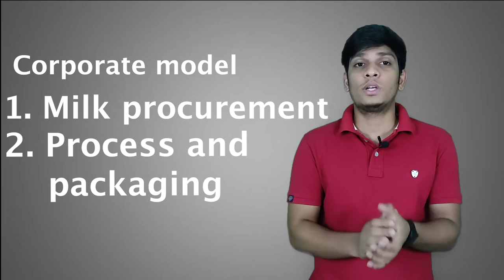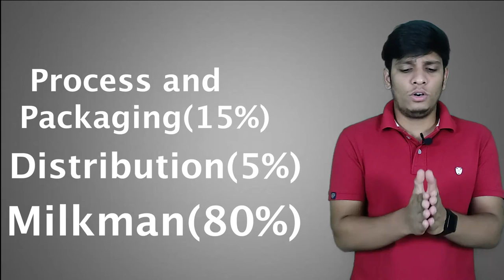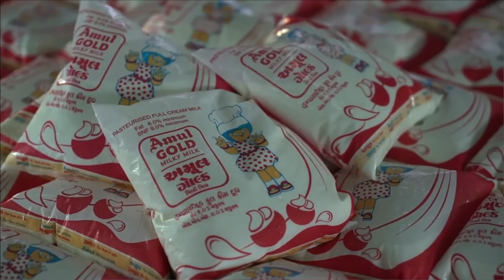How Amul is making profit during COVID Crisis || Amul Complete Case study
AMUL- Indian Dairy Cooperative Society
It is the Apex organization of the Dairy Cooperatives of Gujarat, popularly known as 'AMUL', which aims to provide remunerative returns to the farmers and also serve the interest of consumers by providing quality products which are good value for money.

How Verghese Kurien and Tribhuvandas Kishibhai Patel had participated in White Revolution and Which option trading Strategies used by R S Sodhi to make AMUL profitable during COVID crisis.
The Amul brand is not only a product, but also a movement. It is in one way, the representation of the economic freedom of farmers. It has given farmers the courage to dream. To hope. To live.

Lookout the complete video.